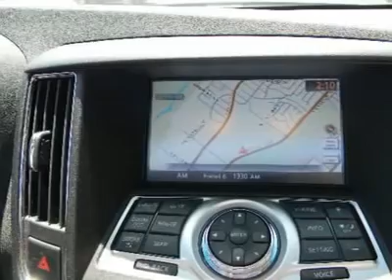2011 NISSAN MAXIMA Costa Mesa, CA P1827514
2011 NISSAN MAXIMA Costa Mesa, CA
Stock

CERTIFIED VEHICLES QUALIFY FOR SPECIAL RATES THROUGH NMAC,WARR IS EXT TO 100K.---CONNELL NISSAN RENTS--- VERSA,ALTIMA,ELECTRICLEAF,AND NV COMMERCIAL VAN.CALL DAILY,WEEKLY AND MONTHLY. CALL FOR RATES